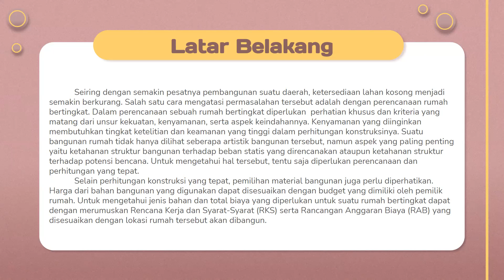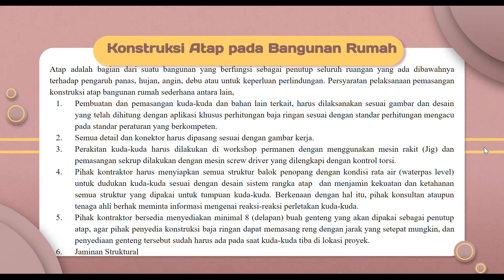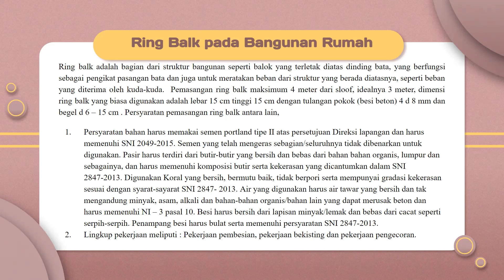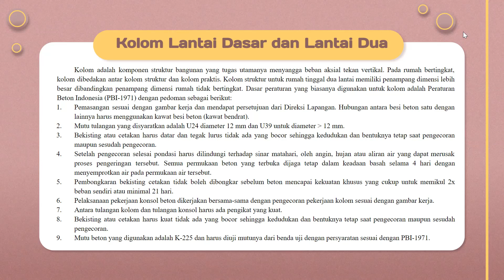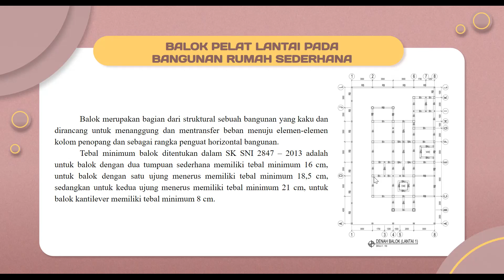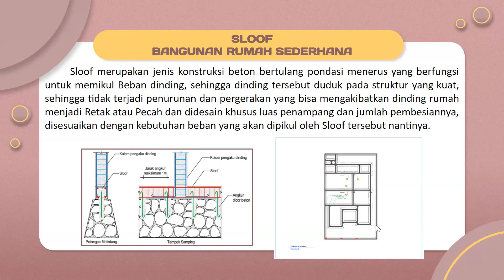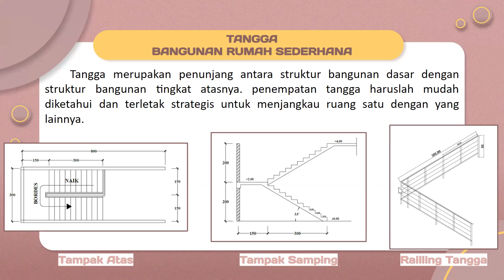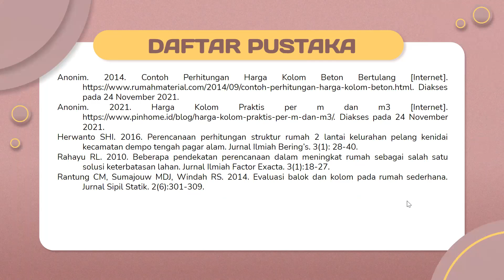P12_7_PEMBUATAN DED SERTA PERHITUNGAN RAB DAN RKS RUMAH SEDERHANA